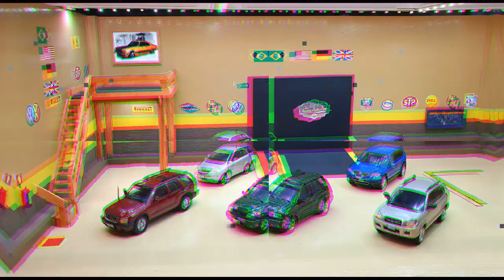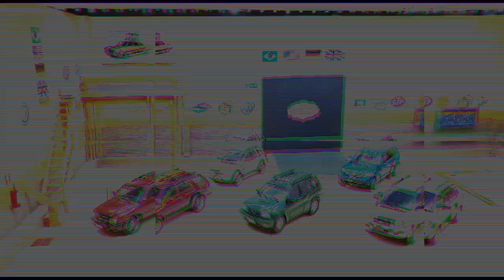Videoclipe de miniaturas várias escalas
Facebook do nosso canal.